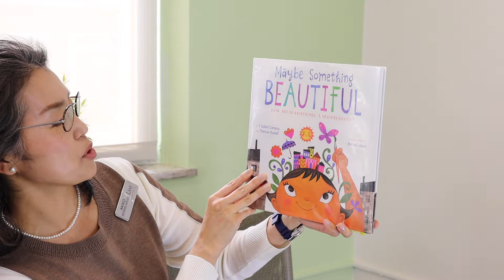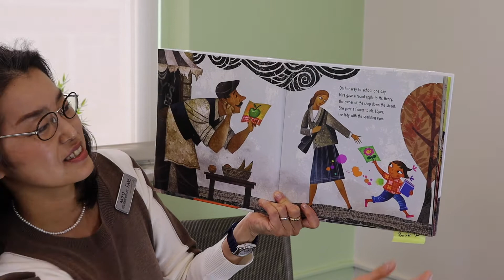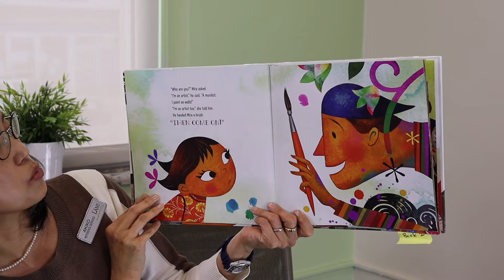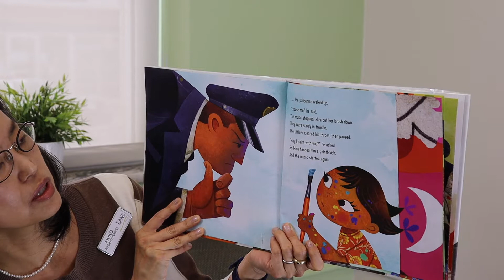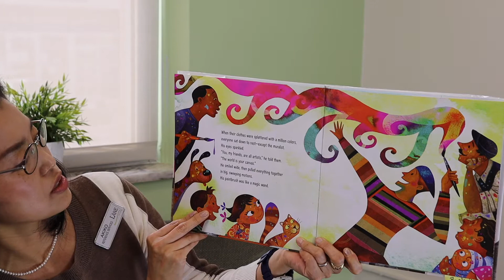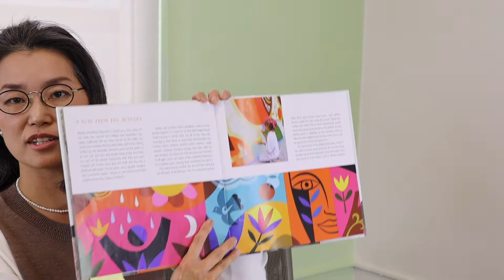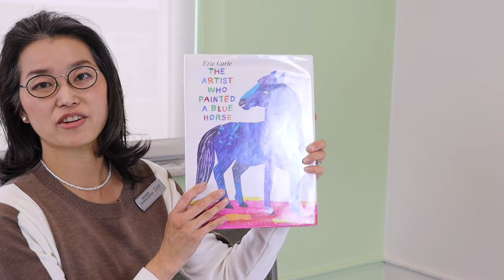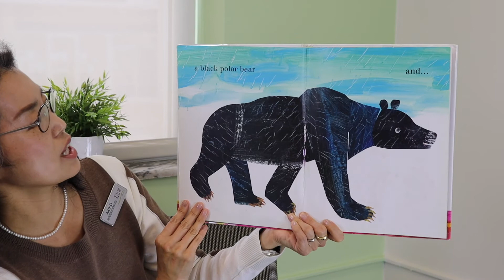Art Explorers Season 2 | Episode 3 :: Being an Artist ~ with the Lane Library